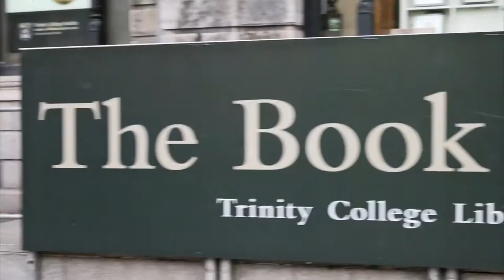Annie Falls Off A Cliff - Shooting Stars Meme | Good Palette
During our trip to Ireland, Annie fell off the Cliffs of Moher. Watch what happens as she falls like a shooting star.

ABOUT CHARACTER CORNER
Character Corner is a parody drawing tutorial series where art director Kirk Oberlin just may teach you how to draw your favorite character. Then again, he may not.

ABOUT FORTS N CRAFTS
Forts n Crafts is an upbeat DIY show where Annie teaches you how to create fun themed forts and crafts.

ABOUT GOOD PALETTE
Good Palette can help feed your cravings for laughter and discovery with videos by Al Woodruff and Annie Arjarasumpun. Join Annie and Al for endless amounts of fun with their quirky tutorials, parodies, vlogs, and short films.